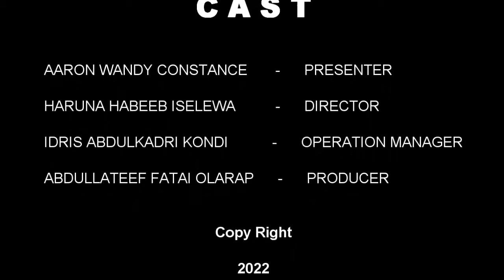Gov. Yahaya Bello official declaration to run for 2023 presidency, Political Matter ontop Ohonotv: